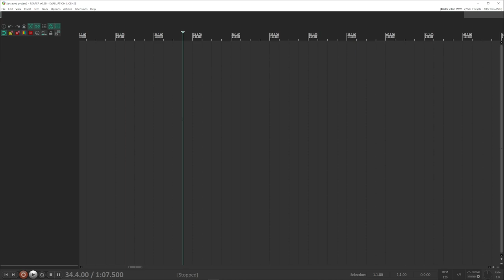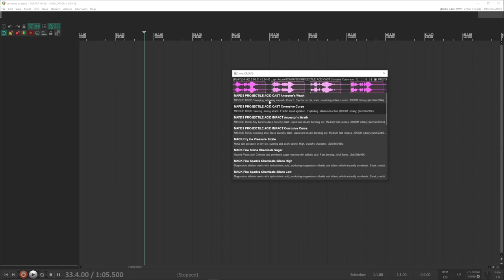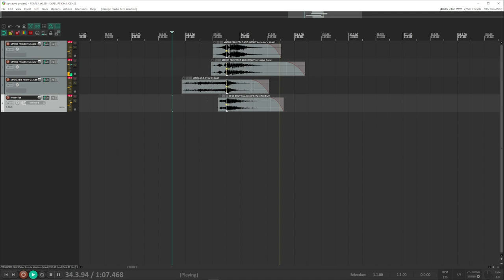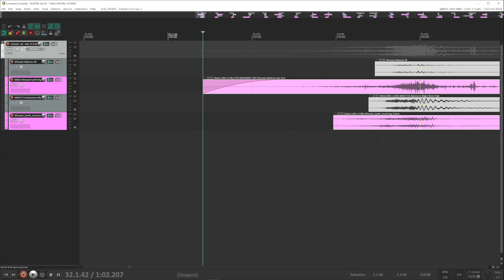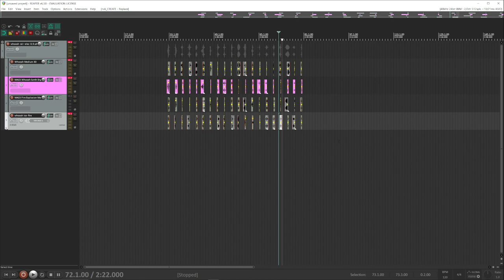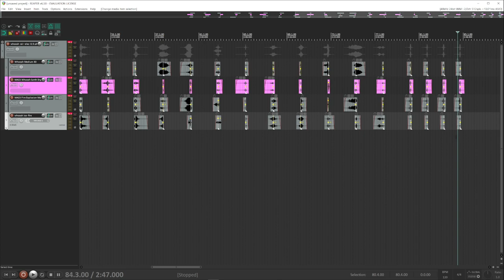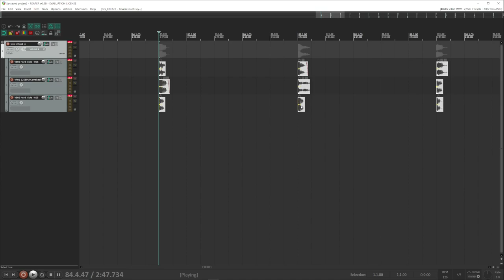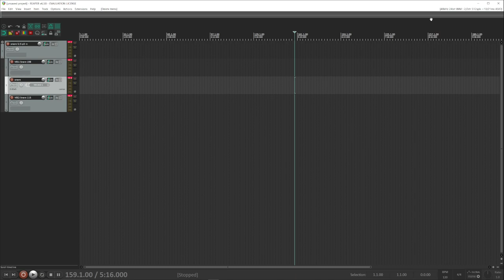Is this the BEST Reaper Extension? - nvk_CREATE a must have for sound design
Hey guys, I just found my new favorite reaper extention. nvk_create is an amazing reaper script that allows you to easily and quickly find the exact sounds that you need and layer them to create massive and unique sound effects in a matter of seconds. It also allows you to generate almost an unlimited amount of sound variations with different layers, pitch variations, reverse probabilities and a lot more. This will easily become one of your top reaper scripts if you're into sound design. I hope you enjoy it as much as I do!

00:00 Intro
01:13 first use
02:06 Acid SFX
04:23 Multi Layer
05:49 Whoosh Variations
06:23 Replace
07:20 nvk_takes
08:36 Kick Drums
09:42 Snares
11:01 Preferences